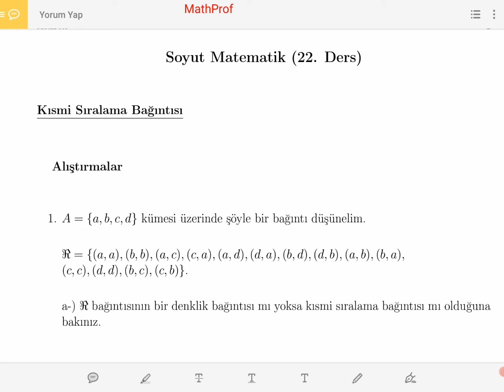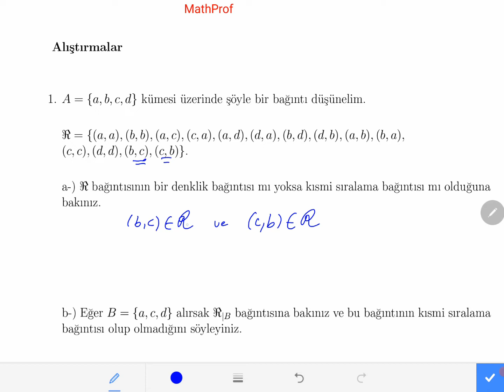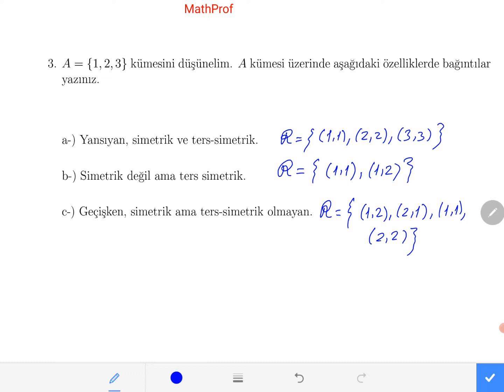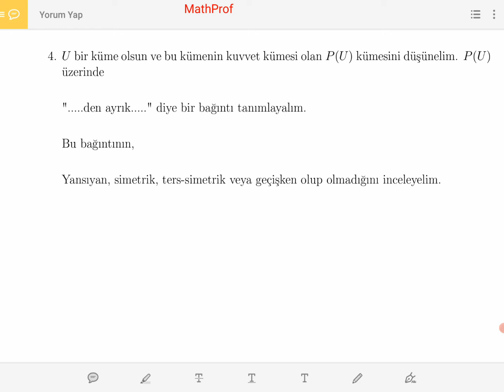Soyut Matematik (22. Ders) Bağıntı 5. Sıralama Bağıntısı 1 Alıştırmalar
Sıralama bağıntısı alıştırmaları